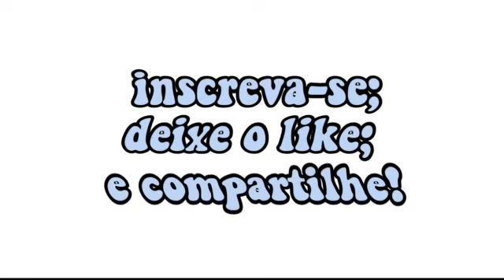TAG:Mãe e filhas🥰(muito legal!!!)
A paz do Senhor pessoal🥰,tudo bem com vocês?

Um beijão e até o próximo vídeo😘